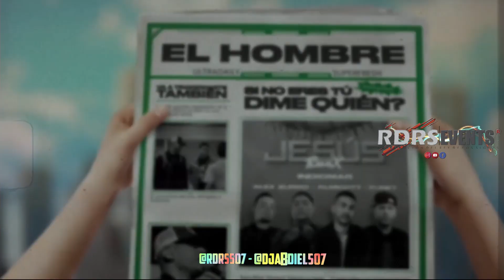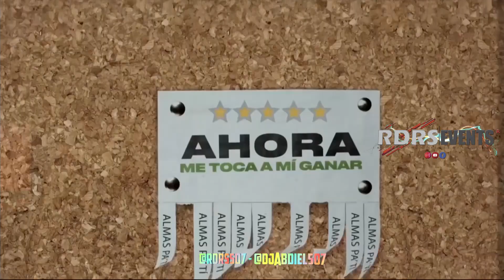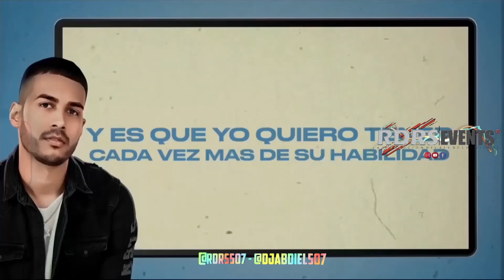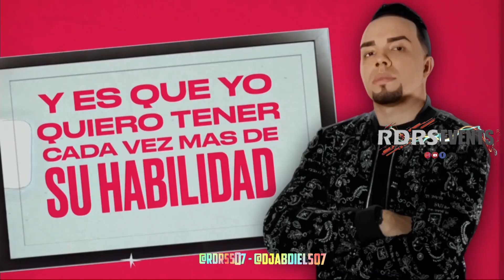CONFÍO - JESÚS REMIX - VIDEOMIX - 2020 BY @RDRS507 HD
«Bendito el hombre que confía en el Señor
y pone su confianza en él.
Será como un árbol plantado junto al agua,
que extiende sus raíces hacia la corriente;
no teme que llegue el calor,
y sus hojas están siempre verdes.
En época de sequía no se angustia,
y nunca deja de dar fruto».
Jeremías 17:7-8 | NVI.

tracklist:
01- Jaydan - Confío (Video Oficial) ESTRENO 2020.
02- Positive - Stay Up (Official Music Video).
03- Indiomar - Jesús 🚖 (Video Oficial).
04- Indiomar❌Almighty❌Funky❌Alex Zurdo - Jesús “Remix” (Video Oficial).